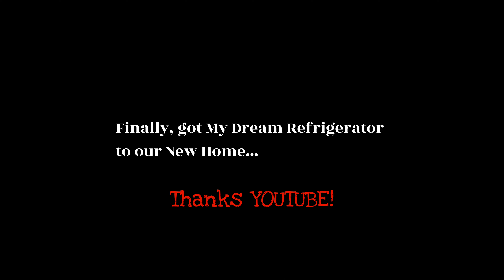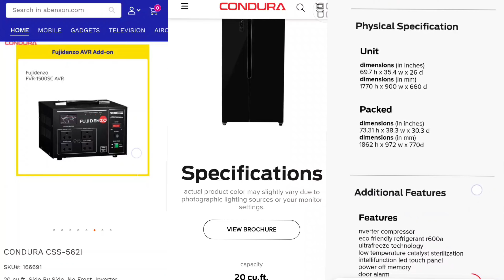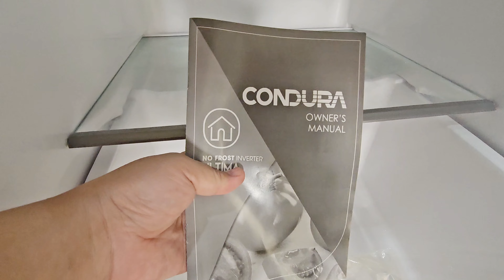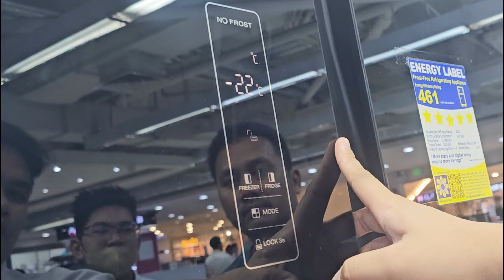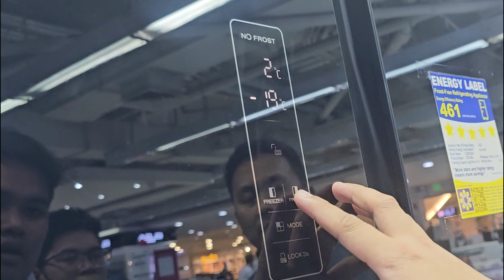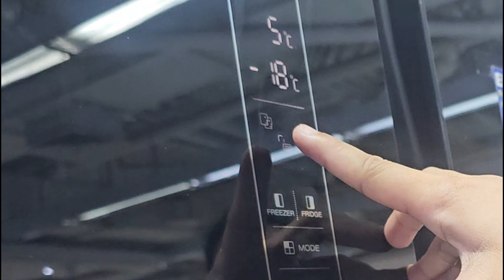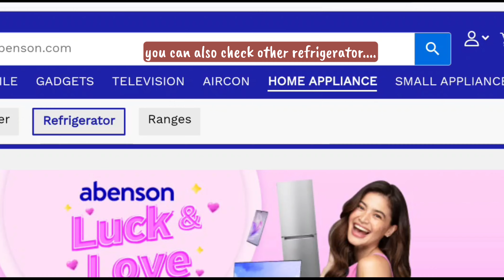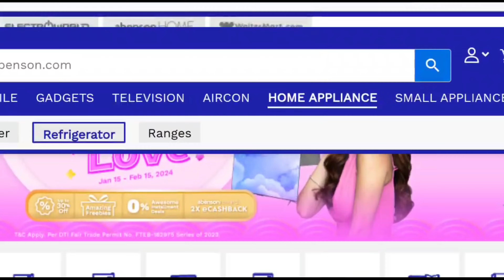Condura No Frost Inverter Review |Side by Side Refrigerator | Unboxing our New Ref | Fridge Stocking